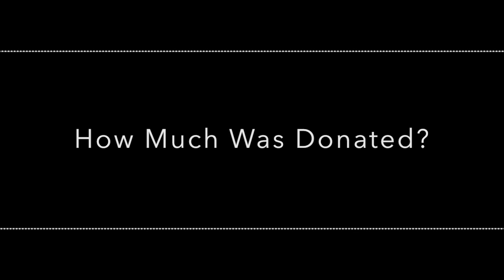Charity Week 2015 - York MSA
JazakAllah khair to everyone who helped make this week a HUGE success!